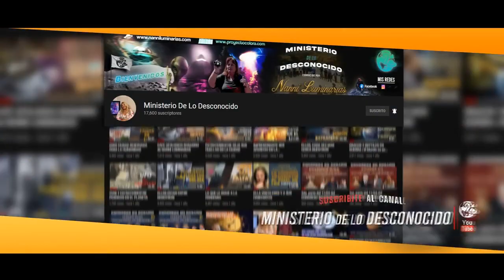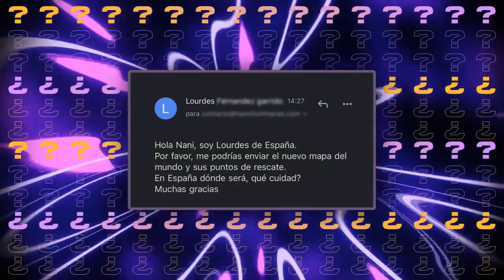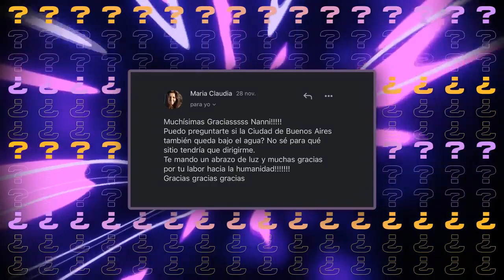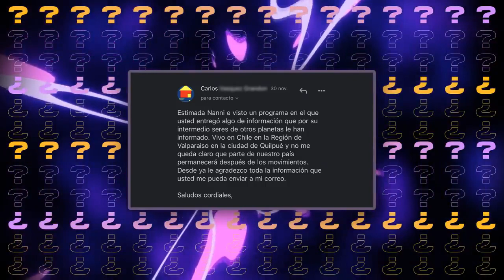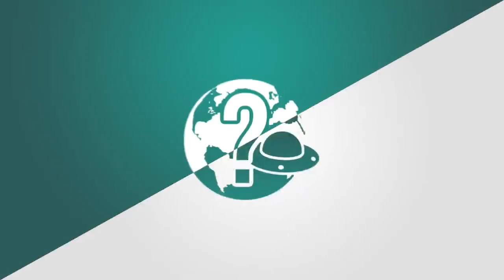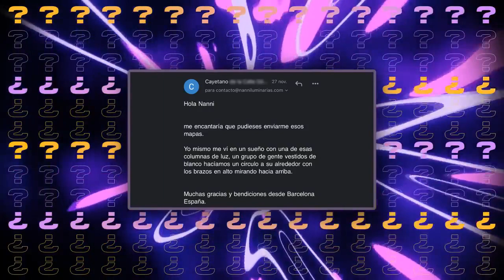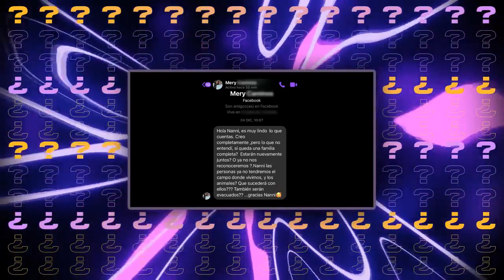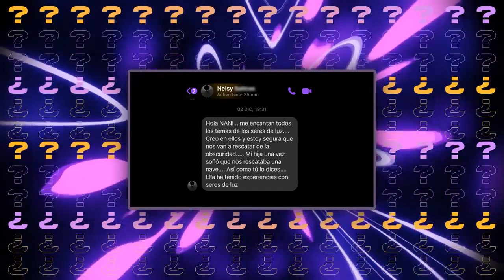Interpretación FUTURO MAPA DE LA TIERRA ¿ Europa bajo agua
Podes apoyar a esta plataforma a traves de estos sitios:
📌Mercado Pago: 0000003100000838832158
📲 MIS REDES
 - GRUPO DE FACEBOOK: El Ministerio de  lo Desconocido
📌Canal secundario: